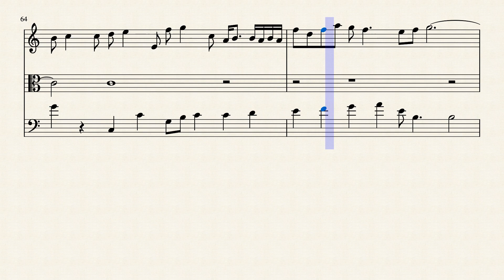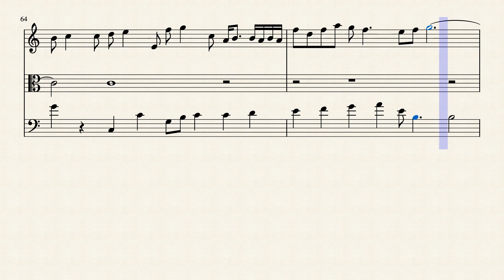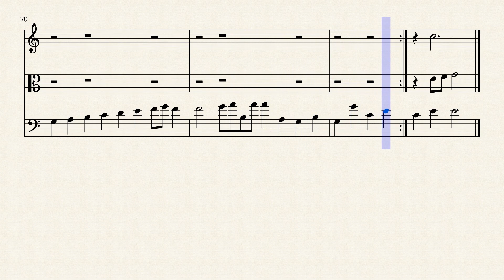Composition on BWV 1037.1 (4) by Ana Antão